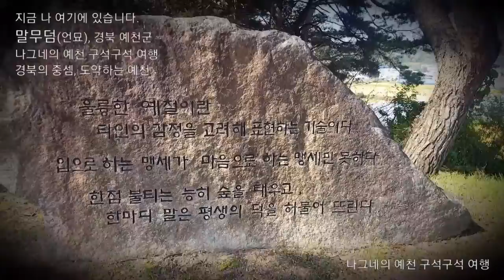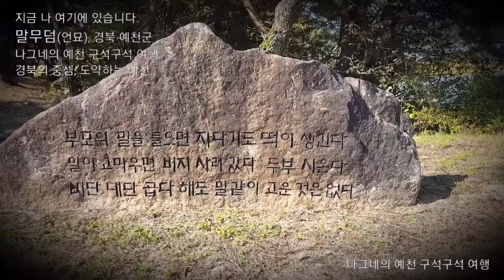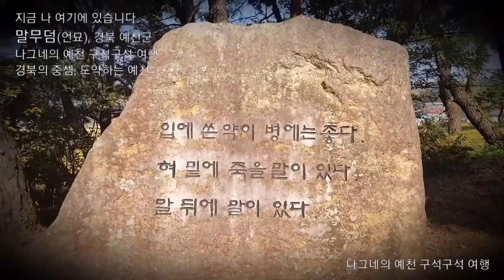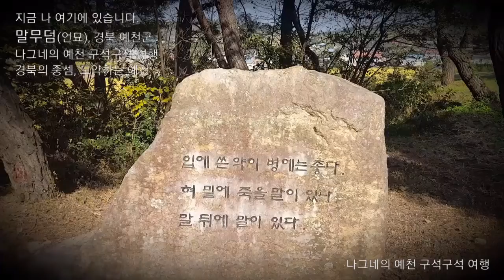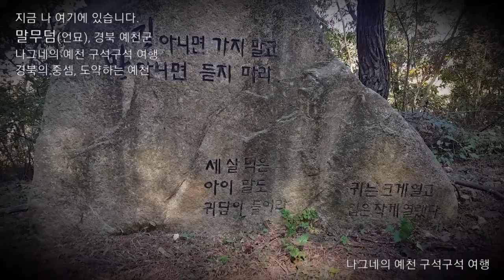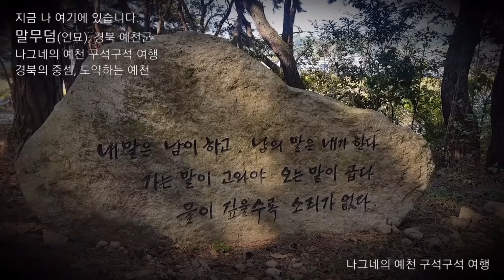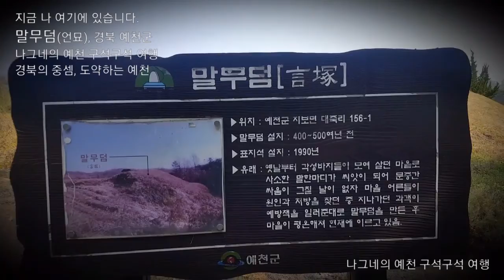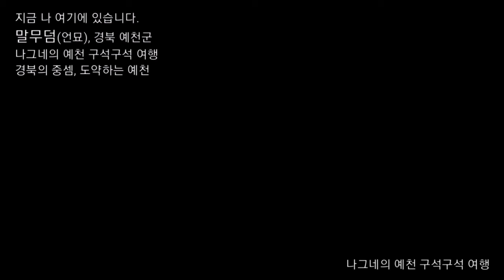지금 나 여기에 있습니다, 말무덤(언묘), 경북 예천군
지금 나 여기에 있습니다
말무덤(언묘), 경북 예천군
나그네의 예천 구석구석 여행
경북의 중셈, 도약하는 예천

이곳은 널리 날려진 곳도
그리 큰 규모의 관광지 아닙니다.
여기서 우리의 아름다운 한글과
이 뛰어난 글로 묘사하는 말의
참의미를 아는 분은 찾으십시오!

다만, 갈 때는 제발 제발이지
당신의 발자국과 추억 외
그 무엇도 남기지 마세요.

여기 와서 가령 담배꽁초 비롯
심지어 침 따위 남기려면 여기
차라리 오지 마십시오!